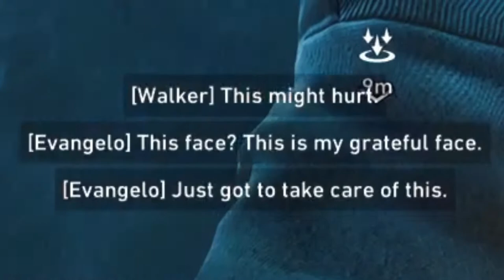It Took Us MONTHS To Beat This Mission! | Back 4 Blood Funny Moments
Hope you all enjoy this Back 4 Blood video! This Back 4 Blood video is a good one so be sure to relax, get a snack and enjoy!